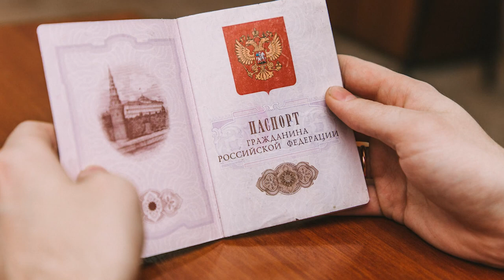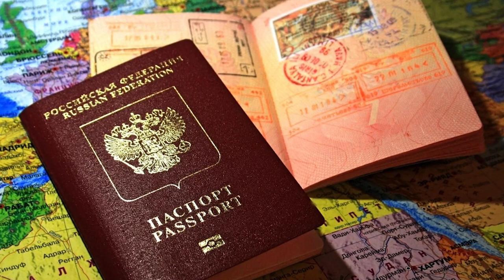Изменения в законодательстве по оформлению паспорта. Комментарий УМВД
Паспорт гражданина Российской Федерации с 1 июля начали оформлять за 5 дней по экстерриториальному принципу, то есть независимо от места жительства. Подробнее об этом рассказали сотрудники окружного УМВД.